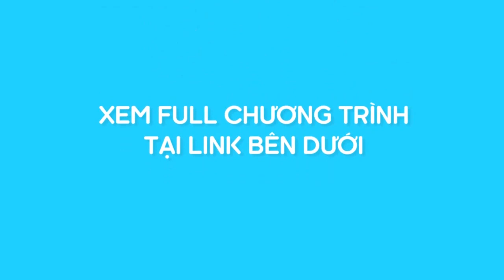NOO PHƯỚC THỊNH CHỨNG MINH ĐẲNG CẤP “TÔI LÀ MỘT NGÔI SAO” TẠI SỰ KIỆN KBEE